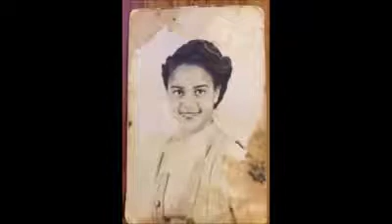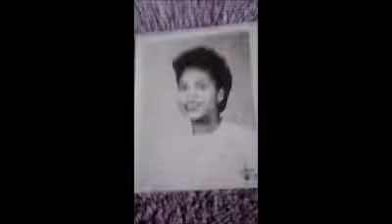LIGGETT FAMILT MEMORIES